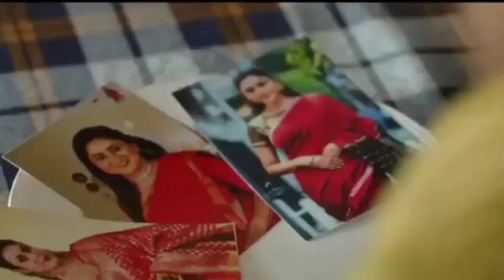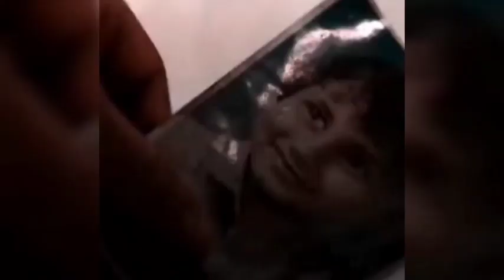Projapati র বিশাল আয়, মিঠুন চক্রবর্তী পেলেন সেরা পুরস্কার, ANKUSH এর রেকর্ড, বাঘাযতীন Shoot update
for Film Promotion, Interview, Collaboration and Business related matters/enquiries  pls contact at

 "Jeet's Creations"

Chengiz এর পর জিৎ এর দুটো বড় সিনেমার অফিসিয়াল আপডেট

Chengiz এর shoot  আবার শুরু, নতুন লুকে ঝড় তুলল জিৎ
ভিডিও লিঙ্ক: 👇

 আরেকবার JEET VS DEV
ভিডিও লিঙ্ক:

জিৎ আর দেবের সেঞ্চুরি
ভিডিও লিঙ্ক👇:

Chengiz  নিয়ে Rana Sarkar এর controversial comment
ভিডিও লিঙ্ক👇

বাংলাদেশী প্রজেক্টে জিৎ ও মোশারফ করিম

JEET  এর নতুন মুভির কাজ চুপচাপ চলছে?

BOSS3 তে কার ভিলেন হওয়া উচিত:
video link👇

Huge Action in Chengiz Jeet
video link👇

JEET-RUKMINI in Sauvik Kundu movie? Jeet Mosharaf movie update
video link👇

20 years of Jeet & Sathi

Raavan Official Trailer Reaction/Review
video link:

Raavan" : Original story or not? (33000 Views)

Jeet er new big budget action movie Chengiz details

Chengiz   এ  Villain কে থাকবে?

দেবকে ভাই বললো জিৎ আর রাবণের  Trailer দেখে দেব মারলো সিটি

রাবণ এর পর জিৎ এর নতুন সিনেমা ও টিভি শো
ভিডিও লিঙ্ক

2022  এ upcoming Bangla Cinema যেগুলো হল কাঁপাবে Part 1 (22000 Views)

Jeet কি SVF এর সিনেমায়?
ভিডিও লিঙ্ক

Dev এর Kacher Manush Shooting Exclusive & ANKUSH এর ৩ টে নতুন সিনেমা

Dev এর সিনেমা জীবনের 16 বছর